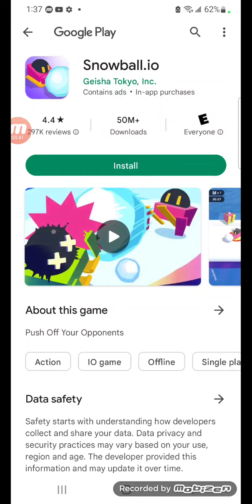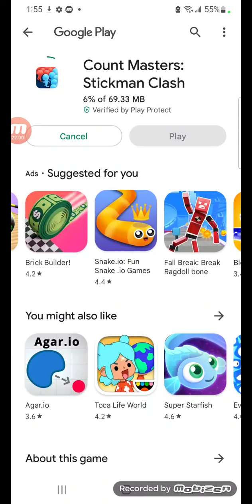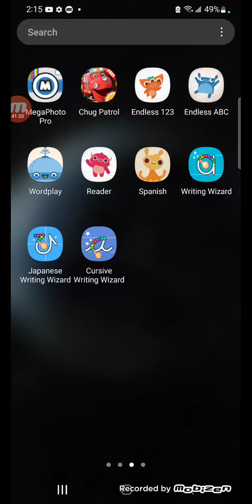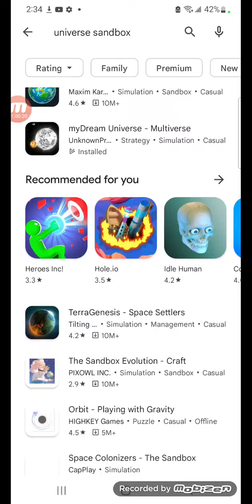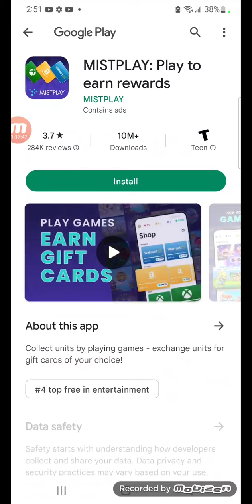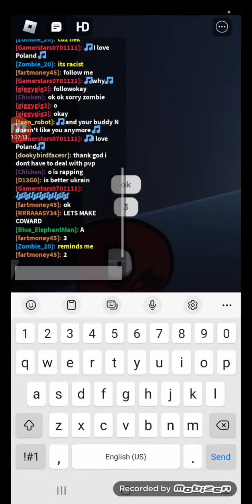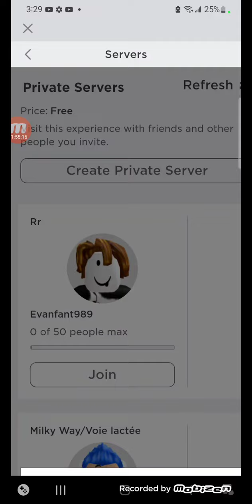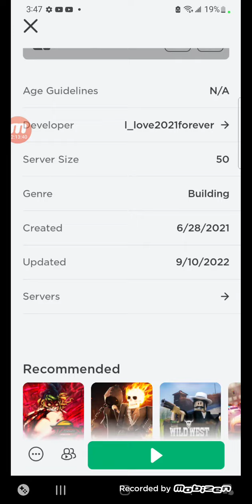(NEW LONGEST VIDEO) Me playing games on my phone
133 mins long